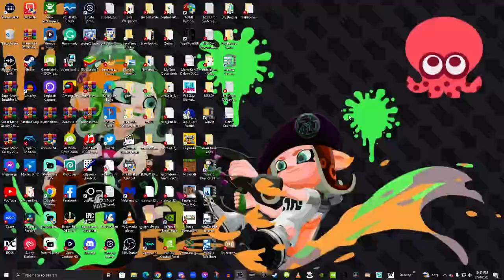Saying Pikwoomy Everyday until Pikmin 4 comes out Day 193